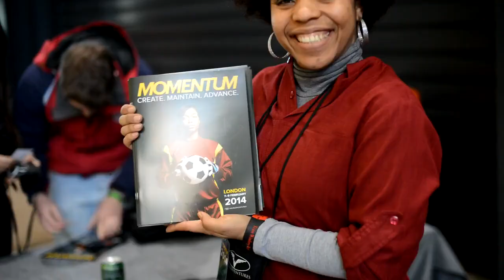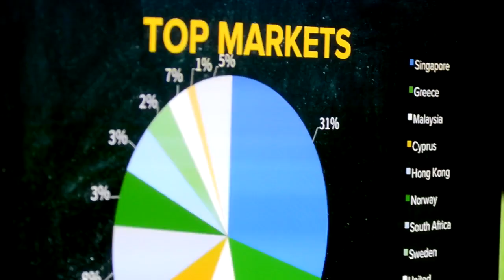WorldVentures Momentum London 2014 Recap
Don't miss UNITED! 2014, Get Your Ticket NOW

The Momentum event in London was one of the most motivating events so far and has everyone still talking! This influential gathering was a stellar combination of rousing sales promotions and team-building exercises, along with imperative field updates.

Marc Accetta and his MVP team have done it again, giving a shut-out performance and stealing the show! An inspirational team of trainers including David Pietsch, Dave Grzybowski, Erlend Vatne and Xristos Xristofi blew the crowd away with their energizing and thought-provoking coaching tips. Reps left with a renewed sense of confidence and are excited to use these new sales tactics to take their business to the
next level!

Are You Interested in Joining one of the Largest Vacation, Travel and Entertainment Direct Sales Networks in the World?

We invite you to explore the business opportunity available as a WorldVentures Independent Representative. Through our direct-selling model, WorldVentures provides you with everything you need to market and sell vacation and entertainment memberships and other related products and services. Start your own home based business and work from home full or part time...from anywhere in the world.

Thanks to our commitment to superior value, innovative products and good corporate citizenship, WorldVentures has become one of the world's largest vacation and entertainment network marketing companies!

Thanks to our pioneering "mobile-preneurship" business philosophy, our direct sales representatives enjoy low startup costs and access to social media tools, technology and training to help them easily conduct business from home or anywhere in the world. In other words,  our independent direct sales representatives can earn income and future DreamTrips™ vacations, even while they are on vacation (now that really is a dream trip!).

From the start, WorldVentures was Built on Three Pillars!

1. Build the world's best vacation and entertainment club - Enriching lives through exceptional and affordable daily, local, global experiences.
2. Build a family of world-class direct sales people - To give our independent direct sales representatives the opportunity to grow their own businesses and market our great product personally.
3. Leave the world a better place - Committed to community, volunteer service and good corporate citizenship.

The Quest for Work--Life Balance!

WorldVentures™ founders Wayne Nugent and Mike Azcue experienced great success in business early in their careers, but both came to realize there had to be a better way to make a living. Wayne always held the belief that work must be about more than money—it needs to be about passion, adventure and fun. For Mike, success had taken a heavy toll on his family life; the long hours, long miles and slavish commitment to the next new business deal had become a wedge between his personal and professional lives. From these life experiences came a simple business philosophy: help people get more fun, freedom and fulfillment in their lives. And thus was born the WorldVentures lifestyle.

Dedicated to Making a Difference!

One of the many unique things about WorldVentures™ is our commitment to making a genuine difference in the world. We know our actions have the potential to significantly impact the wellbeing of staff, customers, communities and the environment. Through our own charitable organization, WorldVentures Foundation, and other key partner organizations worldwide, WorldVentures helps support worthwhile causes that promote clean water, cross-cultural understanding and entrepreneurship in developing nations.

Leading the Way through 'VolunTourism'!

WorldVentures does much more than write checks, we have become a pioneer in the growing field of "VolunTourism," group vacations with a social purpose. Since 2010, WorldVentures has organized numerous service excursions to remote locations in Africa, Latin America and Asia aimed at helping the most vulnerable people among us, children.

It's time to join us NOW and...Make a Living, Living!

WorldVentures Marketing LLC 5360 Legacy Drive, Bldg 1, Ste 300, Plano, TX 75024
Wayne Nugent, Mike Azcue